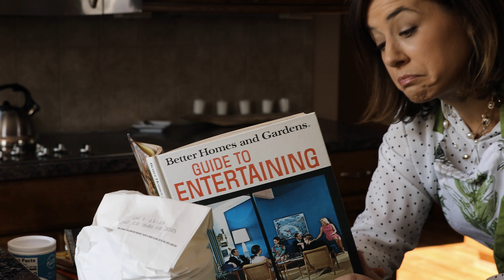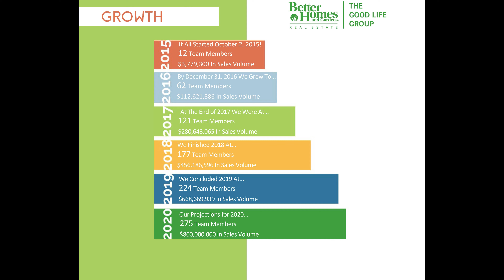5 Year Anniversary